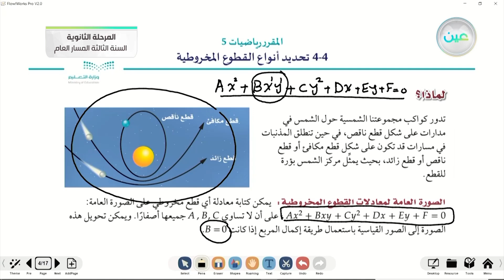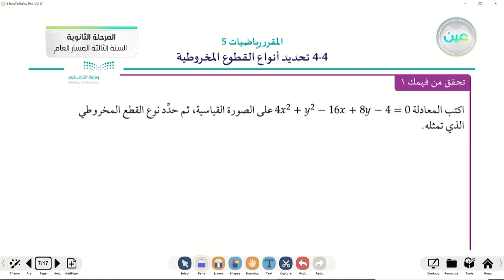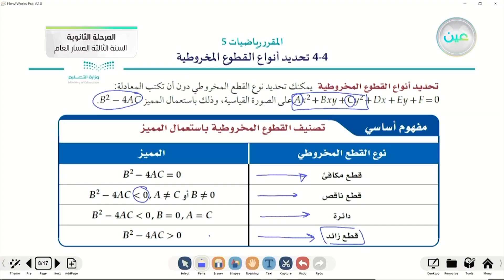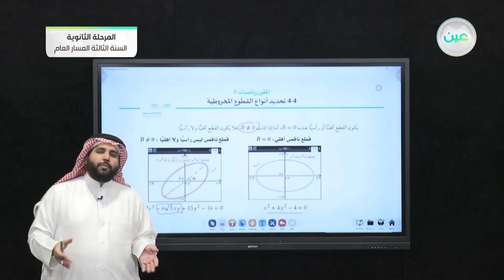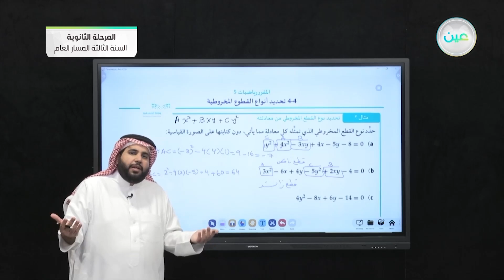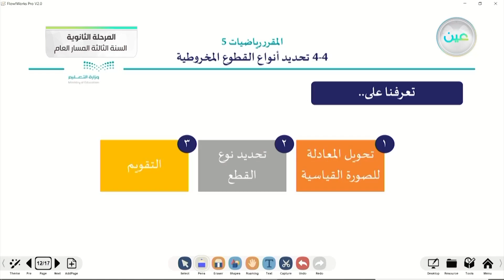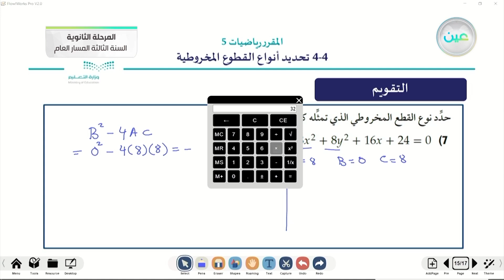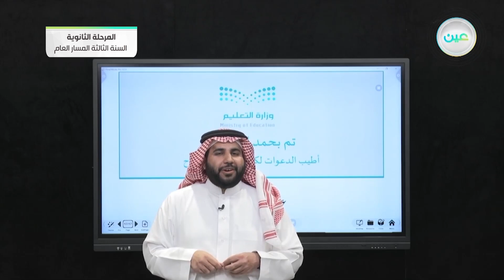4-4 تحديد أنواع القطوع المخروطية - الرياضيات (3-2) - المرحلة الثانوية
الحصة الثانية - الأثنين - الأسبوع السابع - المرحلة الثانوية – السنة الثالثة المسار العام